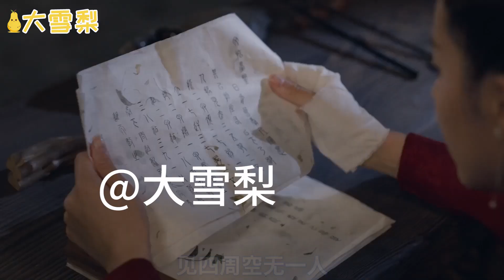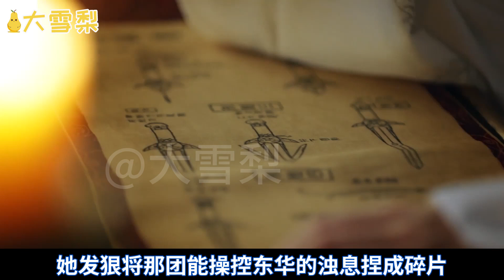枕上书之沧海月明8